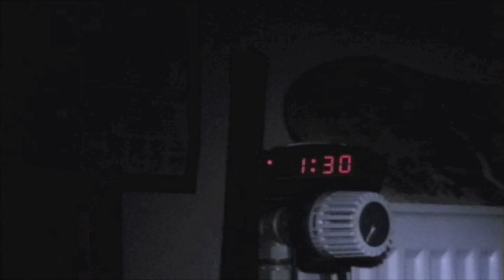Roadtrip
This describes our trip from Belgium to France, and was originally made for Ridley Scott's documentary 'life in a day'. This version is made with subtitles for people who don't speak Dutch.

Please enjoy this video as it was filmed and produced with a lot of love and care

Subber notations:
-sorry for the empty subtitles around the end of the video, I got a bit careless.